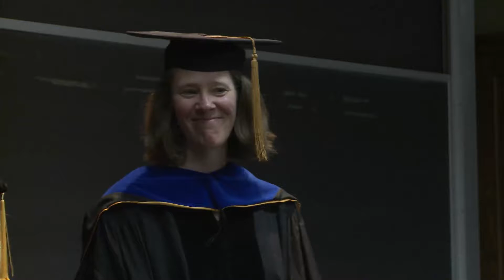University of Michigan Economics Graduate Commencement - April 29, 2016